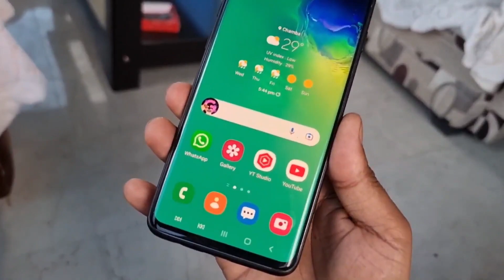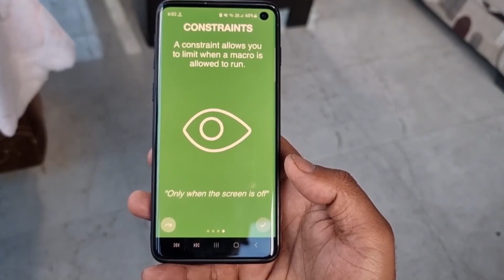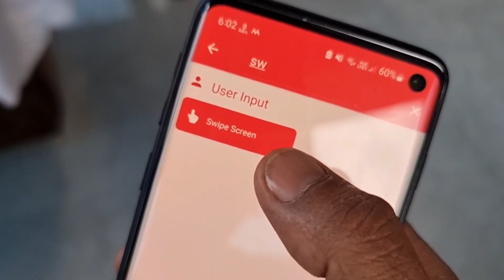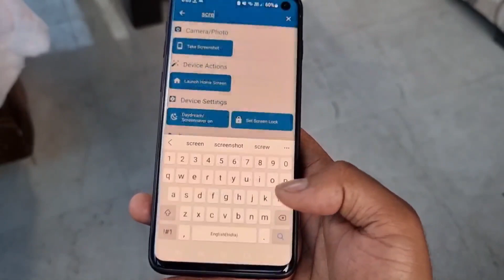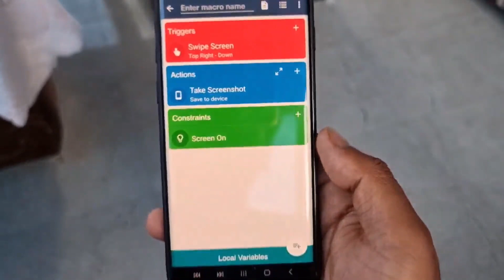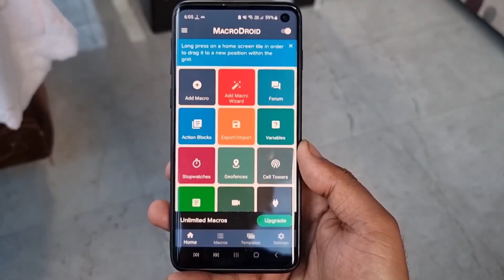Official Three Finger Screen Shot install Now Every Samsung Mobile 😱|| Galaxy A50, S10, S21